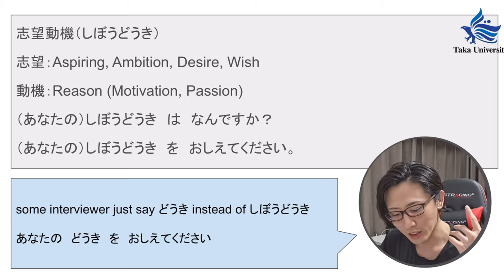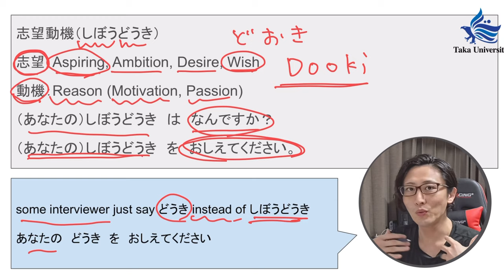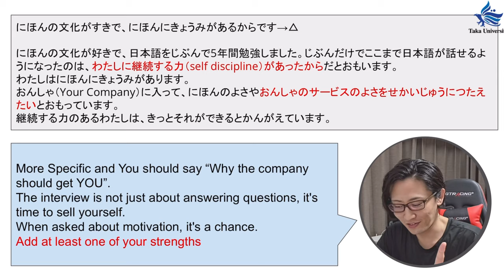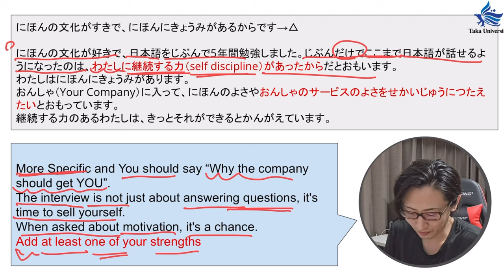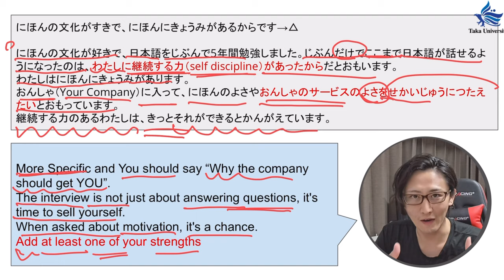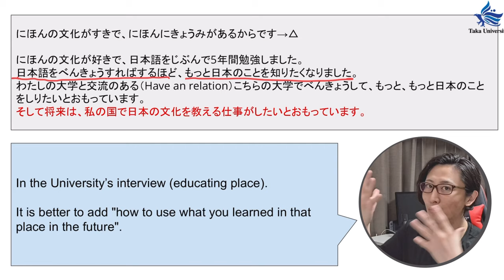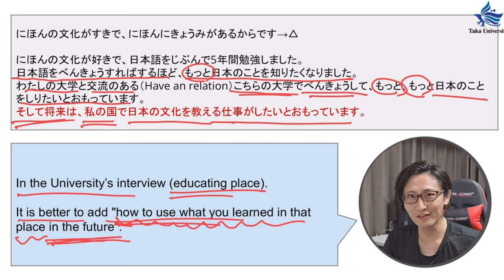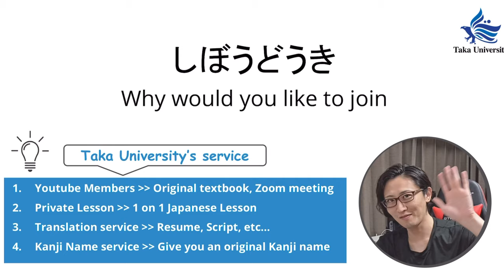Japanese Interview Questions & Answers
志望動機はなんですか？
しぼうどうきはなんですか？

☆★Youtube Membership★☆
It's affordable than the Starbucks latte.
1. Free Access to my original textbook
2. Join Zoom meeting
3. You can use the original badge
etc...

I can make more Japanese lessons.

Hello-talk ID→@me_taka_88910